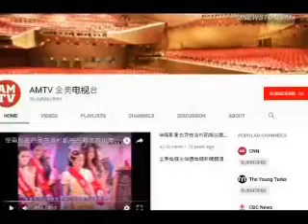王岐山副主席就职宣誓后拳击桌面 “砰”的一声震惊全场 媒体纷纷解读